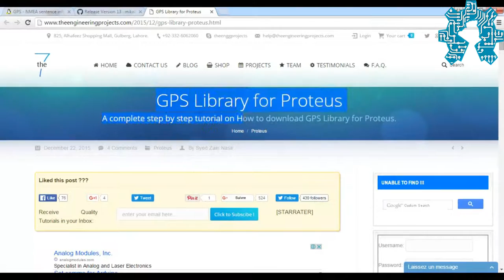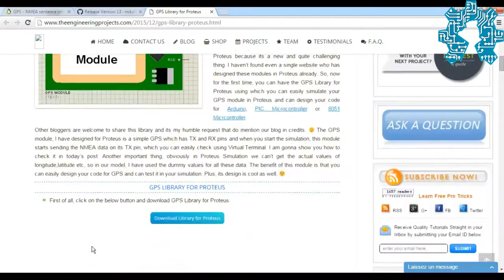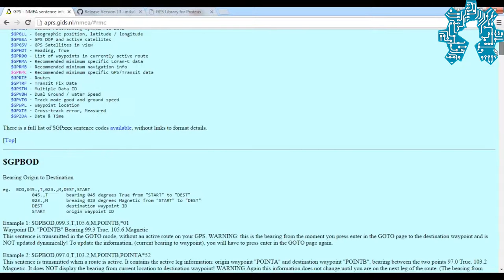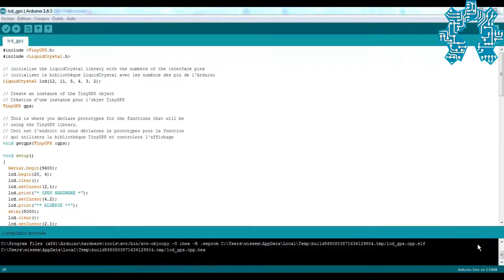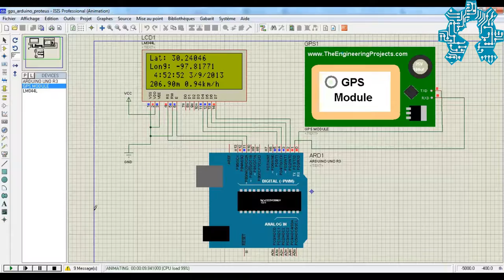Comment simuler un module GPS pour carte Arduino sur Proteus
Un tutoriel qui explique comment simuler le module GPS avec une carte Arduino sur le logiciel Proteus ISIS.

Le lien vers la page Github qui contient le programme Arduino et les fichiers de simulation sur proteus ISIS :

Le lien vers la page de téléchargement de la librairie du module GPS :